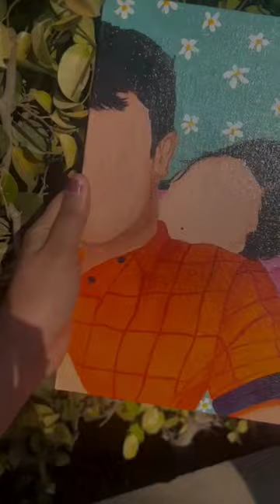faceless portrait -handmade🌺💕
Online/ Offline art classes are available
For more details ❤️

art sketch book-A5

art sketchbook -A4

super clay for art and crafts